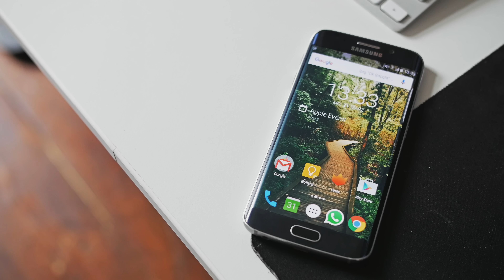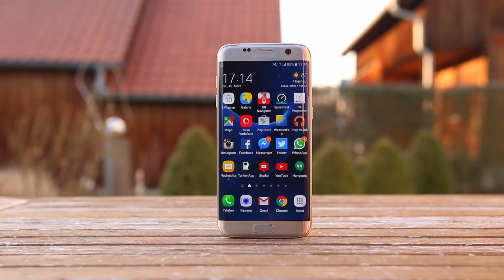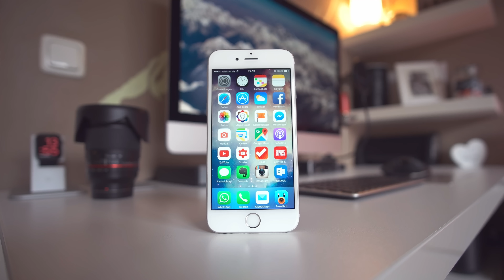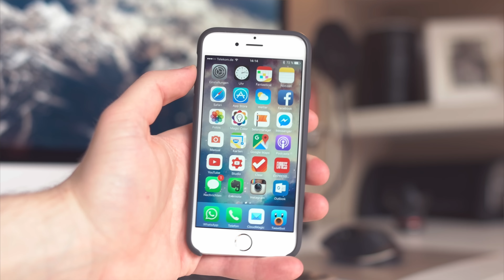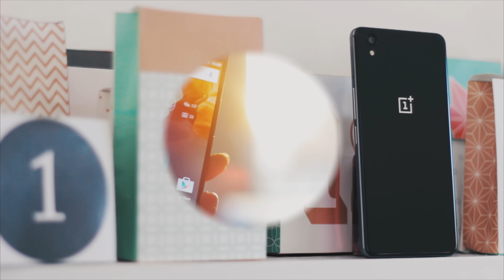Diese Smartphones nutzen wir!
Oft wolltet ihr es wissen - und heute bekommt ihr die Antwort...von mir und allen anderen auch! :)

Mein Objektiv
Mein Computer
Meine Maus
Meine Kopfhörer

Die Amazon Links in der Beschreibung unterstützen meinen Kanal, das Produkt kostet aber für euch immer noch genau gleich viel :)